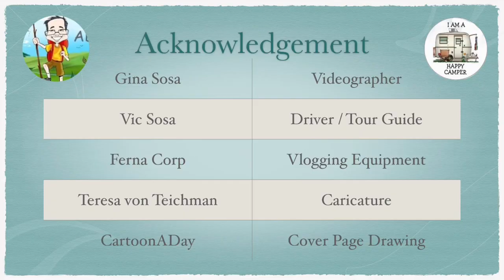Nipissing River Lookout Adventure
I enjoyed hiking with friends to go to the Nipissing Lookout in North Bay, ON, Canada.

I am creating this new series in honour of St. John Paul II who loves outdoor activities. Young people would go skiing, biking, kayaking, canoeing, hiking with him, and sometimes would celebrate mass on an overturned canoe. I will be posting my future adventures in this series. Hope you can journey with me.